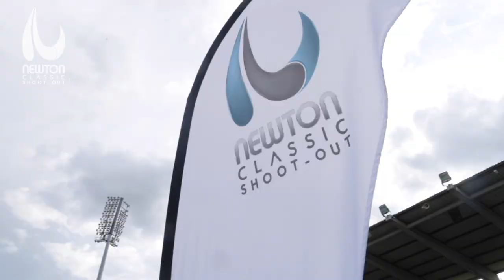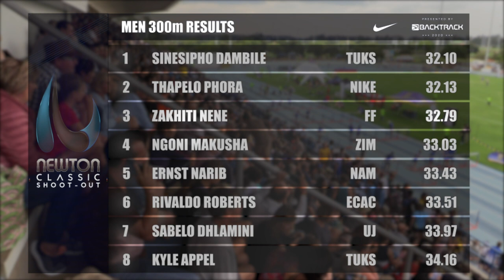Sinesipho DAMBILE 300m CHAMPION MENTALITY!!!!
NEWTON CLASSIC SHOOT-OUT 300m Men’s Results:

🥇 Sinesipho Dambile - 32.10
🥈 Thapelo Phora - 32.13
🥉 Zakithi Nene - 32.79
4 Ngoni Makusha - 33.03
5 Ernst Narib - 33.43
6 Rivaldo Roberts - 33.51
7 Sabelo Dhlamini - 33.97
8 Kyle Appel - 34.16